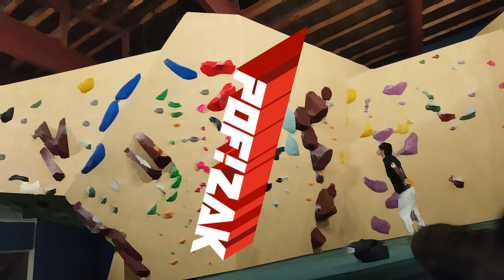Last boulder evening session at Boulderhal Zuidhaven Utrecht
Boulderhal Zuidhaven
Location: Utrecht, The Netherlands.

♪ Music ♪ used in this video:
ほしが綺麗だね
Starry night  van 六角猫 i